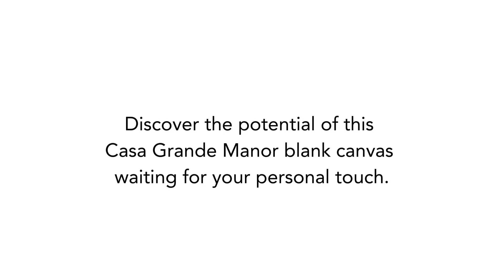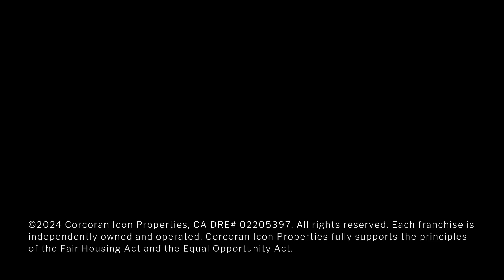1581 Trellis Lane ~ Petaluma Home for Sale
For Pricing & Additional Info ~ Visit 1581TrellisLane.com
Discover the potential of this 1,744+- sq. ft. home, on the market for the first time in 47 years. Nestled in Casa Grande Manor subdivision, this charming 4-bedroom, 2-bathroom residence is a blank canvas awaiting your personal touch. Located near Casa Grande High School, this property offers convenience and accessibility. Trellis Lane is ideally situated close to essential amenities, including shopping centers and recreational spots like Schollenberger and Wiseman Parks. Additionally, the vibrant historic downtown Petaluma is just a 10-minute drive away, offering a rich array of dining, shopping, and cultural experiences. This home presents a unique opportunity for visionaries looking to create their dream living space in a prime location. Don't miss your chance to invest in a property with endless possibilities in a thriving community.